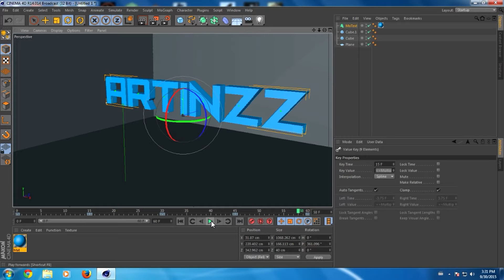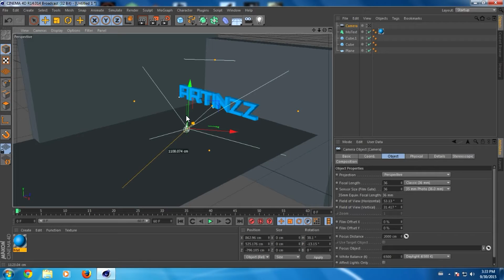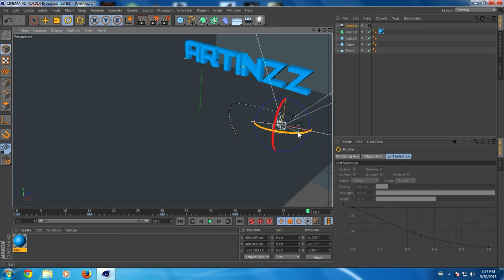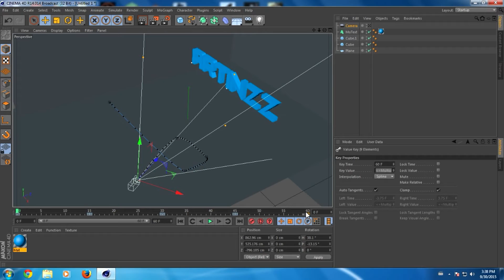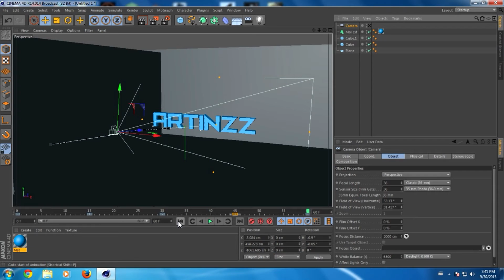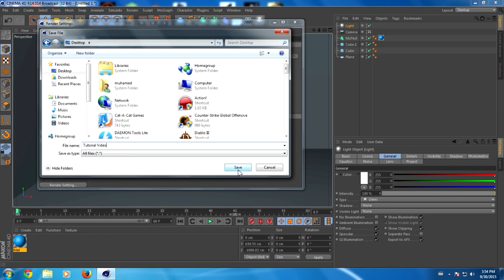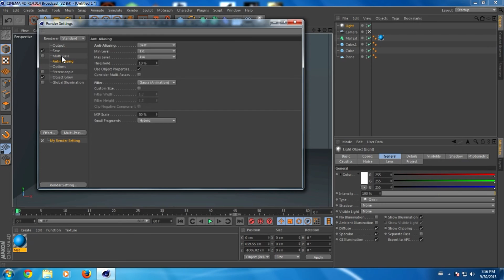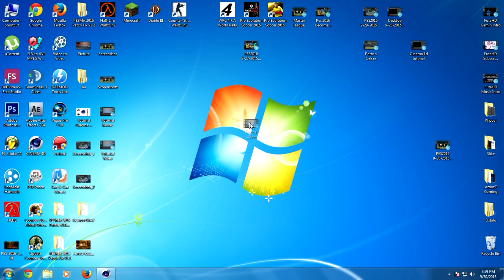Cinema 4D - Tutorial (Animiranje Texta i Kamere)